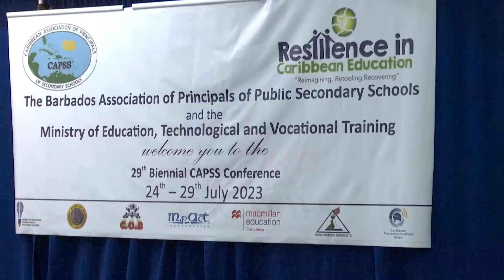Educators challenged to reimagine teaching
Local educators and their counterparts from across the region, are being challenged to re-imagine teaching as they seek to fill the learning loss gaps that occurred since the onset of the COVID-19 pandemic.

It has been issued by the President of the Caribbean Association of Principals of Secondary Schools, Stephen Jackman.

He was at the time speaking at the opening of that group's 29th Biennial Conference being hosted here in Barbados.

In her address, Chief Education Officer, Dr. Ramona Archer-Bradshaw encouraged the heads to collaborate and encourage students to develop skills such as learning another language.